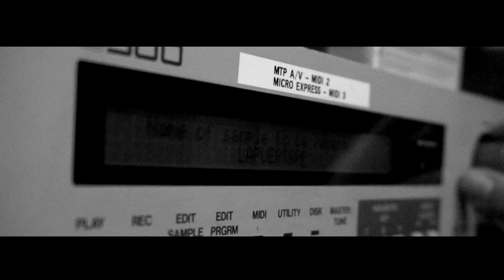JAMBLOCK JR & DA FUNKYLOOPER - LA PUERTA REMIX (Oficial Video)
Jamblock Jr - La Puerta (Da Funkylooper Remix)
Cuts por Dj Muf Wax
Grabación, Mezcla y master: Andres tales
Motion Graphics : Lecsu original.

2018/2019.